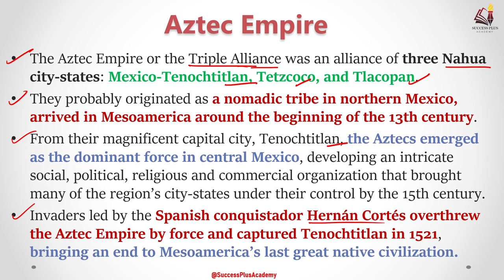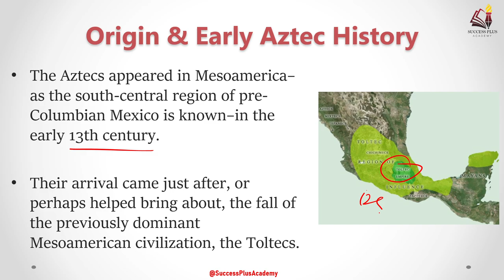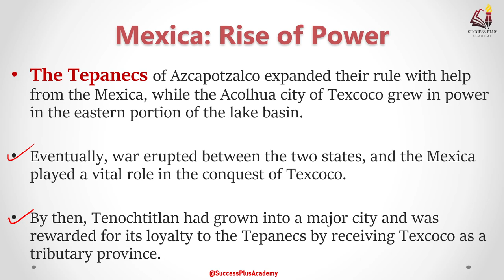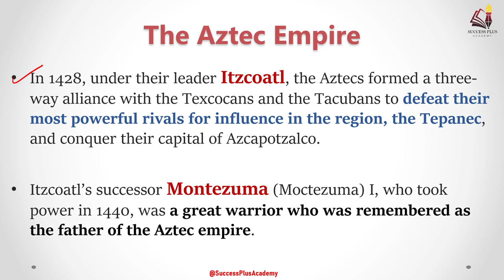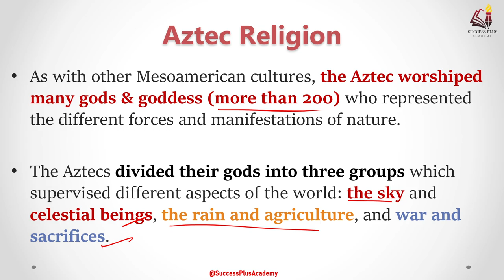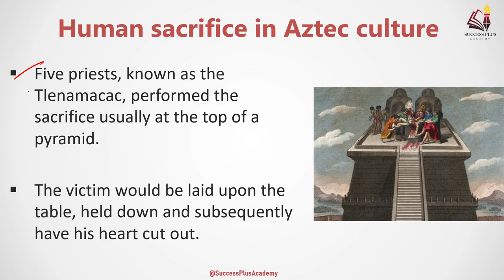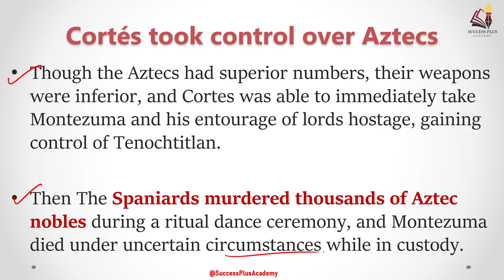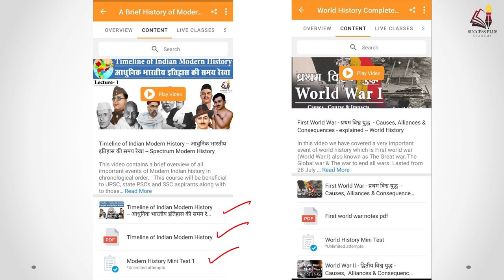Rise and Fall of the Aztec Empire : Pre-Columbian Mesoamerican civilization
The Aztec Empire or the Triple Alliance was an alliance of three Nahua city-states: Mexico-Tenochtitlan, Tetzcoco, and Tlacopan.
They probably originated as a nomadic tribe in northern Mexico, arrived in Mesoamerica around the beginning of the 13th century.
From their magnificent capital city, Tenochtitlan, the Aztecs emerged as the dominant force in central Mexico, developing an intricate social, political, religious and commercial organization that brought many of the region’s city-states under their control by the 15th century.
Invaders led by the Spanish conquistador Hernán Cortés overthrew the Aztec Empire by force and captured Tenochtitlan in 1521, bringing an end to Mesoamerica’s last great native civilization.